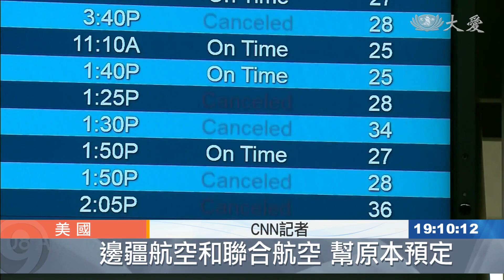第二波炸彈氣旋 橫掃美中西部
美國中西部受到第二波炸彈氣旋影響，各地強風大雪不斷，甚至測到有如二級颶風威力的風速。連接各州的道路交通中斷，能見度幾乎為0，目前已知在科羅拉多州有1人因為開車打滑撞進雪堆而死亡。這波風暴預計周五會減弱威力，一路往東北方向移動出海。